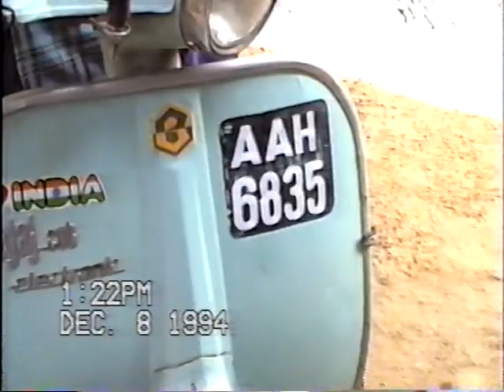Our big family part6 - 1994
video recovered of legacy VHS tape recorded in 1994 by Vivek Mantripragada - Hyderabad 1994